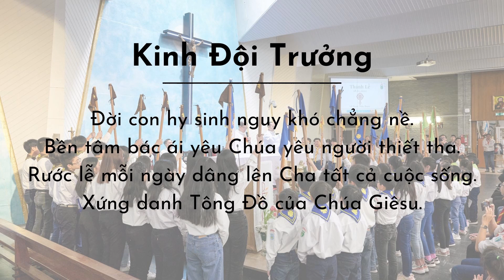Kinh Đội Trưởng - ĐKV Paris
Kinh Đội Trưởng

Nguyện xin Giêsu anh cả từ nhân,
ngày đêm ban xuống muôn ơn phúc cho đội của con.
Giúp cho đoàn con nên những Tông Đồ nhiệt thành,
mở rộng nước Chúa cứu rỗi các linh hồn.

Đời con hy sinh nguy khó chẳng nề.
Bền tâm bác ái yêu Chúa yêu người thiết tha.
Rước lễ mỗi ngày dâng lên Cha tất cả cuộc sống.
Xứng danh Tông Đồ của Chúa Giêsu.

Phong Trào Thiếu Nhi Thánh Thể Việt Nam tại Pháp, Đoàn Kitô Vua Paris - 2023